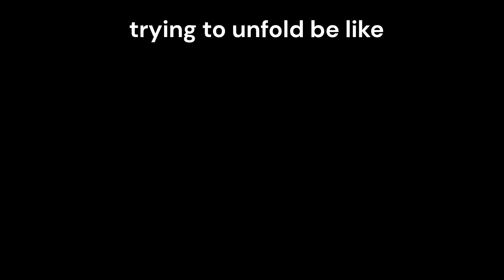cargo plane funny moments plane crazy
hope you like this was hard to make